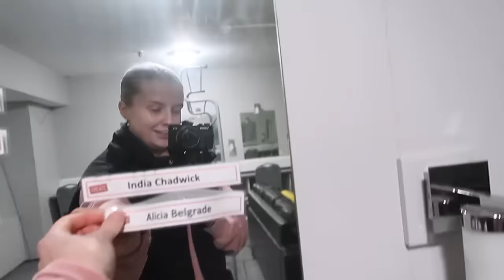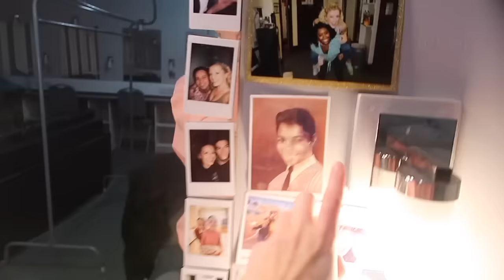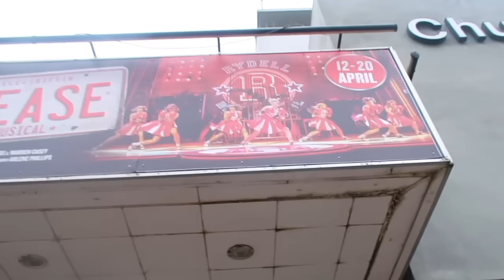IT’S TECH WEEK!! 🎭 | trying on my wig & all my costumes, backstage tour, behind the scenes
Hello you lovely lot!! Thanks so much for being here💖
Tech week is always giving chaotic energy but i hope you enjoy this little sneak peek into what it’s really like behind the scenes.

Liss xxx

Dermatica for £2.90, plus £10 off your next month
and checkout with code V1DJ0E